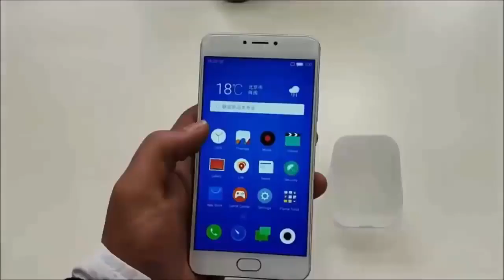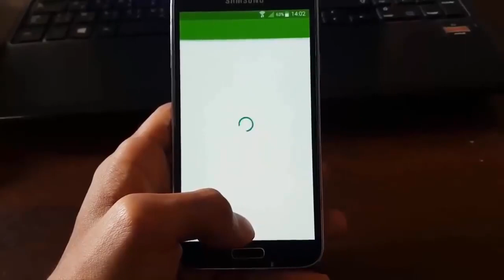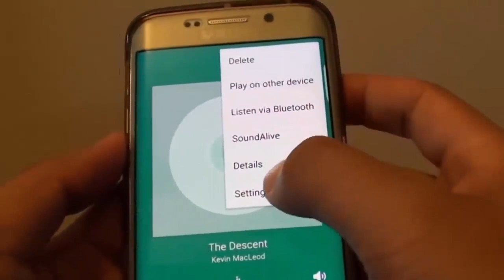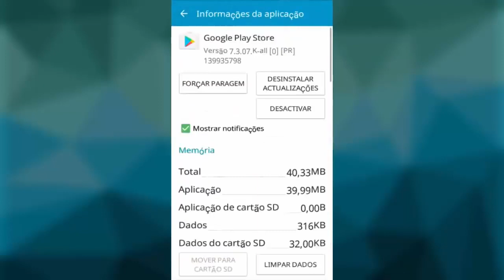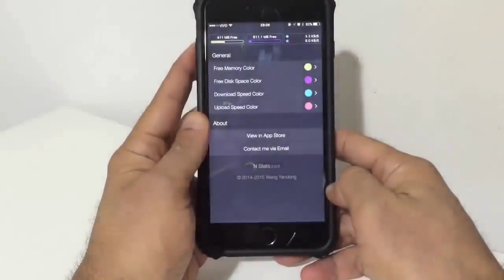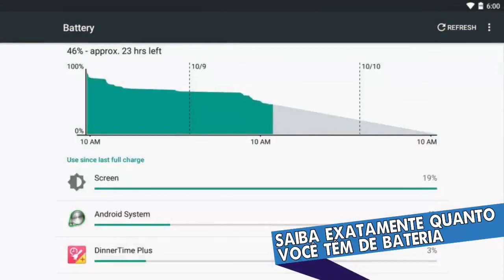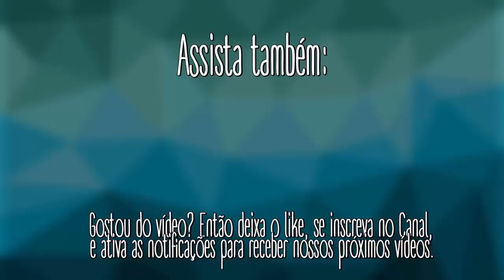Top funções escondidas no seu celular que aposto que você não sabia